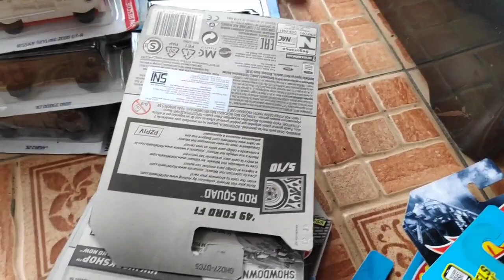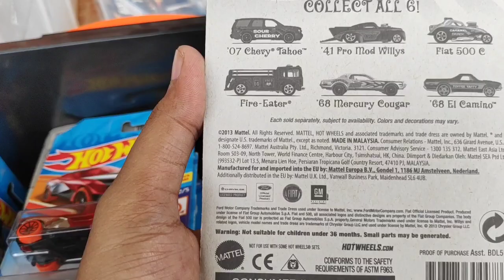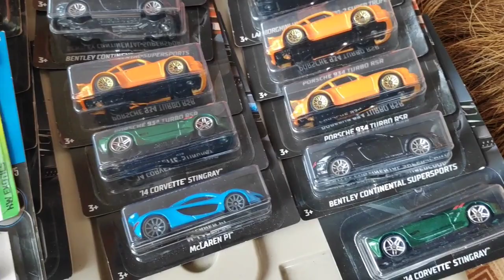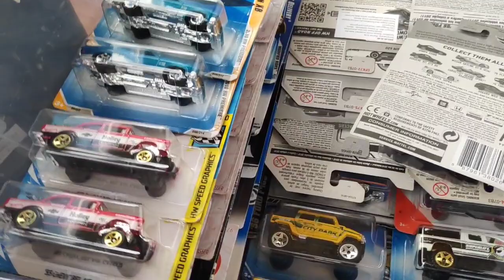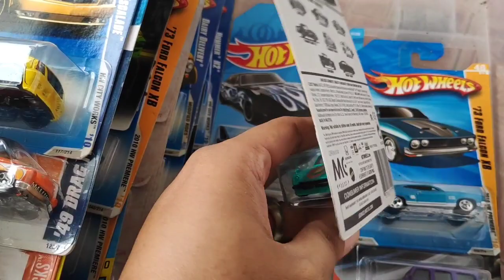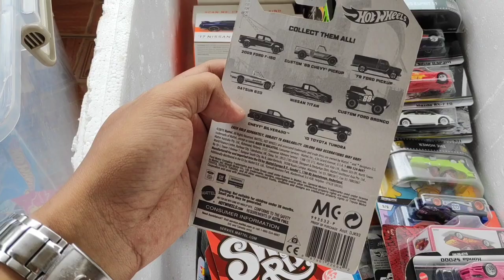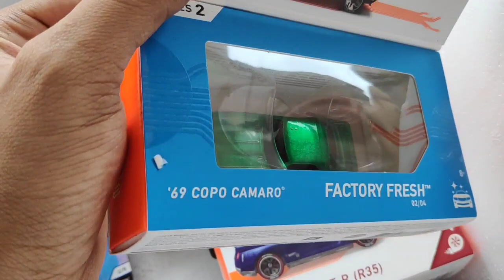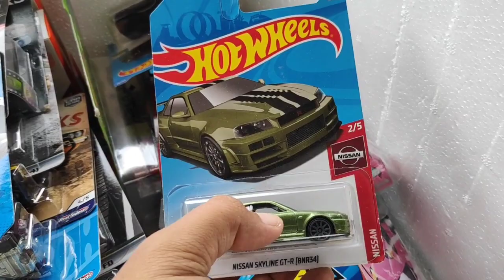HUNTING HOT WHEELS DI TEMPAT KOLEKTOR PENSIUN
HUNTING ONLINE HOTWHEELS DIRUMAH KOLEKTOR